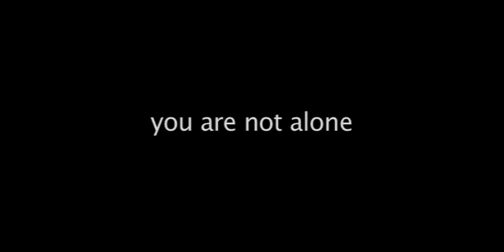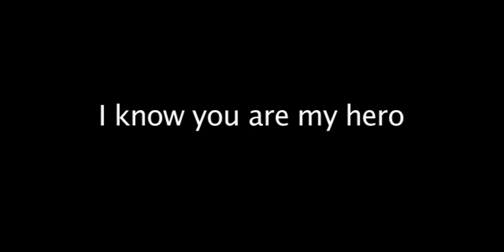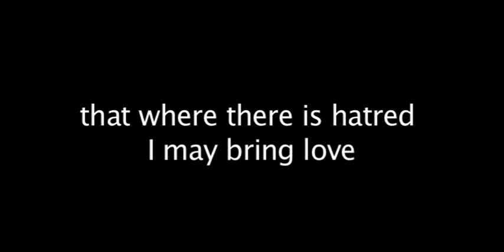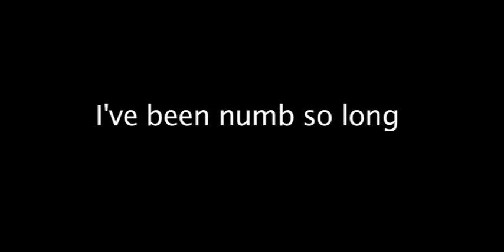SOBER by Mary Vella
The song "SOBER" is an acronym for "Son Of a Bitch Everything's Real". The lyrics share experience, strength, and hope to those affected by the disease of drug addiction and alcoholism. The song can also apply to people going through any struggle in life.

Recorded at Bradleyhousemusic